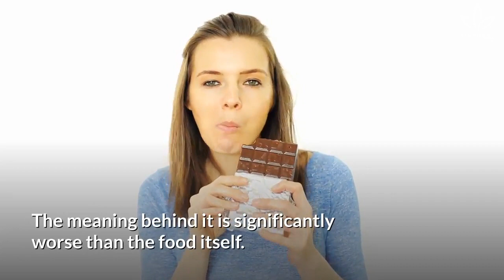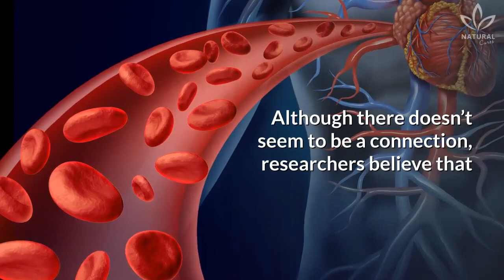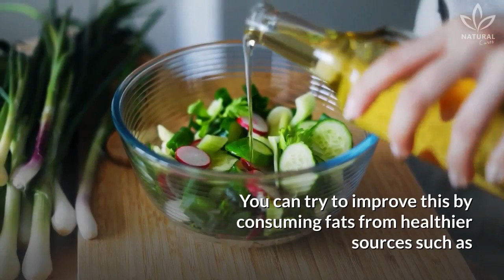6 Popular Food Cravings And What They Say About You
Have you ever had food cravings before?

It could be chocolate, pizza, or even a strong desire to eat burnt food. It may seem strange, but these cravings can be frequent and are one of the ways your body uses to tell you something.

First we have to learn how to distinguish hunger from a simple desire to eat: hunger is something usually signaled by our stomach.

The desire to eat something specific, on the other hand, is a way for our body to say that it needs more of a certain nutrient, or that it's stressed.

Studies have also found that people who have difficulties expressing and coping with their emotions are more likely to develop eating compulsions.

In today's video we will show you the most probable reason for many of or common cravings:

Craving chocolate
Ice cravings
Sugar cravings or craving for sweets
Cheese cravings
Craving potato chips and other foods rich in fats
Craving salty foods

In moments when you have a strong craving, but it’s not really for any specific food, the best thing to do is drink a glass of water. We oftentimes confuse hunger with thirst, so hydrating yourself may be the solution to your unexplained craving.